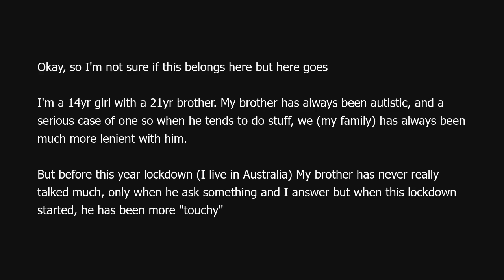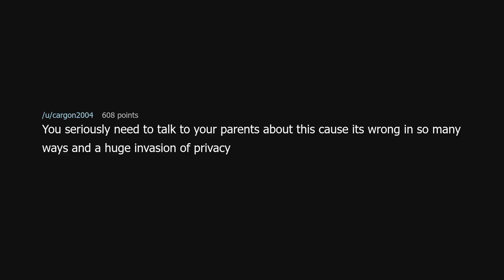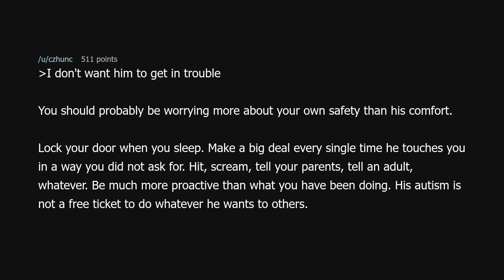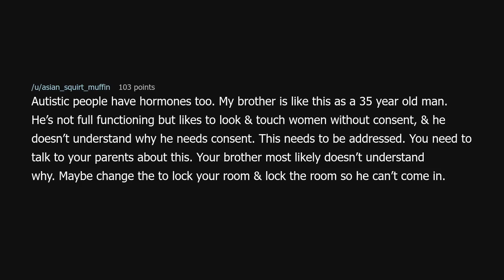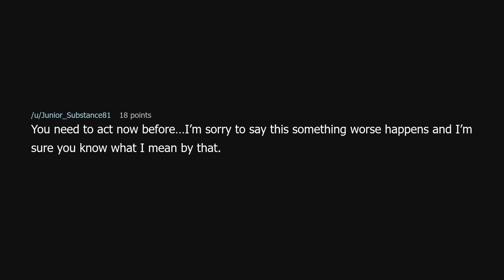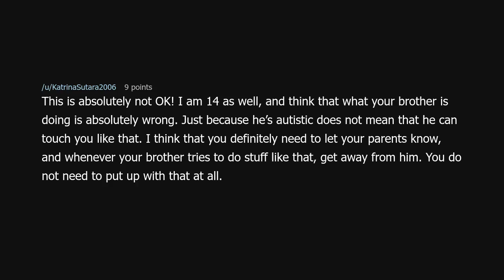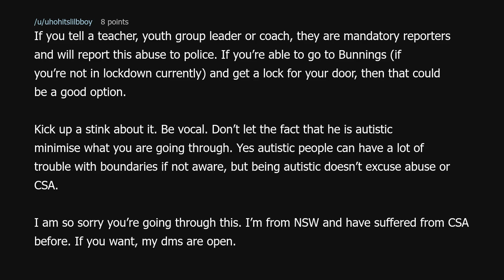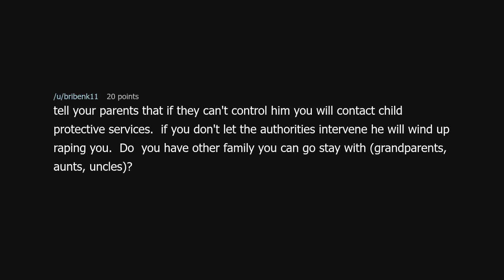My austistic brother keeps touching me and I'm not sure what to do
My austistic brother keeps touching me and I'm not sure what to do (r/relationship_advice)

Source: That_Account- on Reddit (link removed because YouTube keeps dinging me for linking to a "site with nudity"!?)